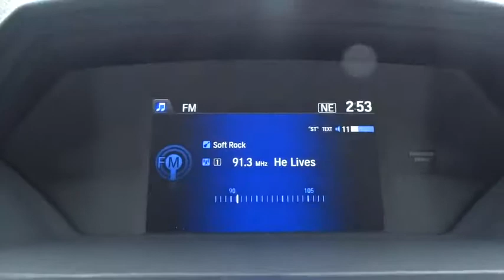2015 Honda Odyssey San Antonio, Austin, Houston, Boerne, Dallas, TX H151351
2015 Honda Odyssey

Gunn Honda
14610 IH-10 W